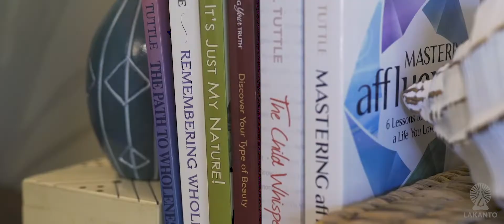The Power to Heal is Inside You (Carol Tuttle)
It was a journey learning how to love herself, but as she did, Carol Tuttle found alternative approaches that helped her heal from her depression and improve her mental health.